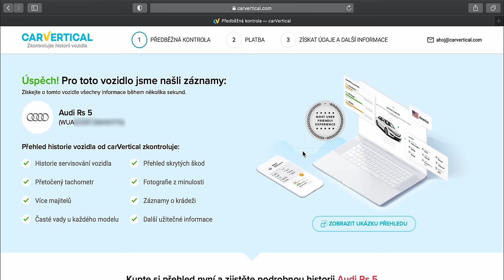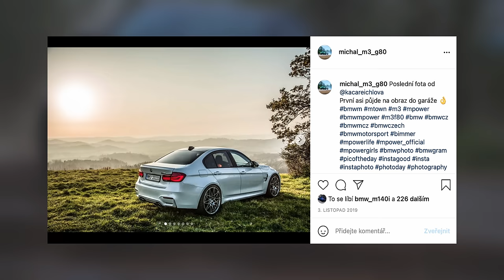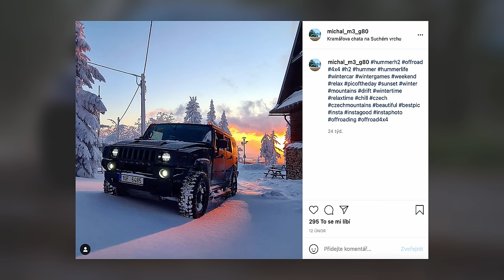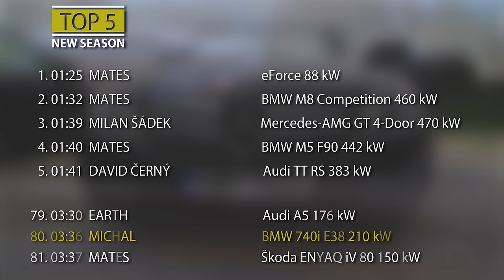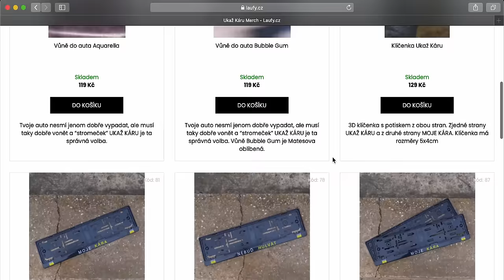4K | STYL JAK SVIŇA! | BMW E38 740i NA RUČNÍ OVLÁDÁNÍ | MICHAL MORAVEC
Kupuješ auto? Chceš ho prověřit a ušetřit 10% při využití carVertical.cz?

Vybav se našim novym brandem LAUFY, kup si novej olej a nebo si pořiď stylovej merch UKAŽ KÁRU

TwoFatGuys
PRODUCTION